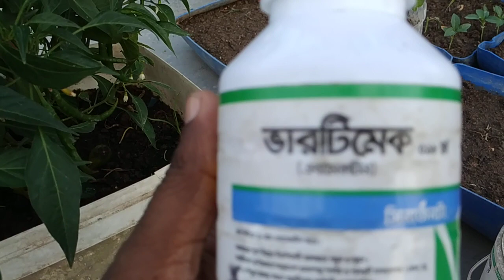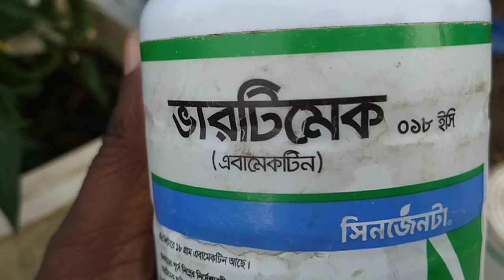ছাদ কৃষির মরিচ চাষ নিয়ে বিস্তারিত বলার চেষ্টা করেছি ।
মরিচ সাধারনত বেলে দোঁআশ মাটিতে ভালো হয় । আমরা ছাদ বাগানে পানির বোতলে চাষ করতে চাইলে  । বেলে দোঁআশ মাটির সমান সমান  শুকনা গোবর গুড়া করে দিয়ে নিতে হবে সাথে ছাই ও দিয়ে নিতে হবে ১০% মতো  । ১০০ কেজি মাটিতে এক টেবিল চামিচ কার্বোফুরান দিতে হবে, ডেপ সার ১০০ গ্রাম , দস্তা ৫০ গ্রাম  জিপসাম ১০০গ্রাম দিয়ে মাটি বানিয়ে নিবেন । মরিচ গাছ রোপনের পরে গাছটি ৯ ইঞ্চি হলে গোড়া খুচিয়ে ১০ দানা করে ইউরিয়া সার দিয়ে হবে । এই অবস্থায় গাছটির মাথা চিমটি কেটে দিলে গাছটি বেশ ঝোপালো হবে । মারিচের পাতা কোকড়ানে রোগ হলে  মাকড় নাশক স্পে করতে হবে । আপনার ইচ্ছা মতো যে কোন ১ টি ঔষধ বেছে নিতে হবে । সানমেকটিন, ভার্টিমেক বা এবামেকটিন গ্রুপের কীটনাশক । আপনিেএখান থেকে যে ঔষধ বেছে নিবেন ।(’ আমি ভারটিমেক স্পে করি আমার বাগানে )। সময় সেষ বিকালে ২ লিটার পানিতে ১ চা চামিচ পরিমান ঔষধ দিয়ে স্পে করবেন । আগে পাতার নিচে পরে পাতার উপরে’ মনে রাখবেন পোকা মাকড় সব সময় পাতার নিচে থাকে ।আবার ৭ দিন পরে আর এক বার স্পে করবেন ।